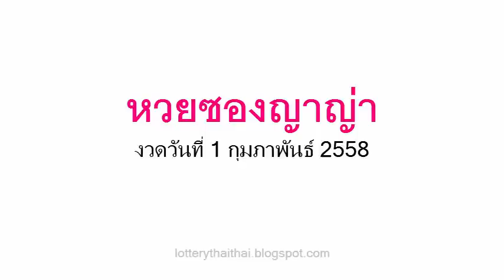หวยเด็ด เลขเด็ดงวดนี้ หวยซองญาญ่า 1/02/58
หวยเด็ด เลขเด็ดงวดนี้ หวยซองญาญ่า งวดวันที่ 1 ก.พ.58